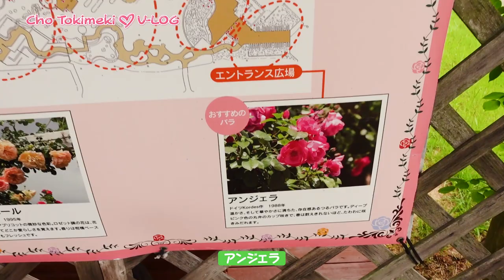Cho Tokimeki♡VLOG | EP.07 うみなかで初恋サイクリングからいちず色のベンチコース🚲💙💚 in FUKUOKA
超ときめき♡宣伝部　「ギュッと！」Music Video ❣️
🎵「ハートギュッと！」ストリーミング＆ダウンロードはこちら❣️

♡Member♡
💙Kanami Tsujino (Cho Tokimeki♡Blue)